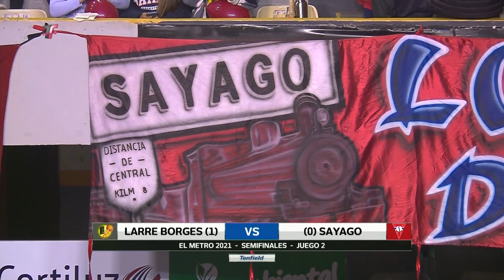Semifinales - Larre Borges 90:77 Sayago